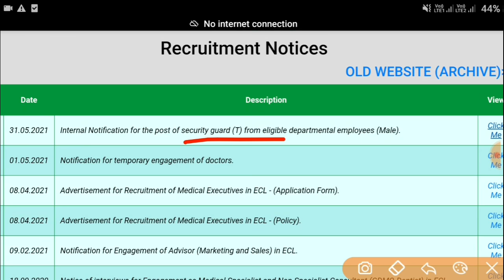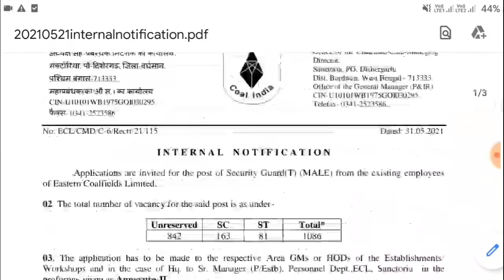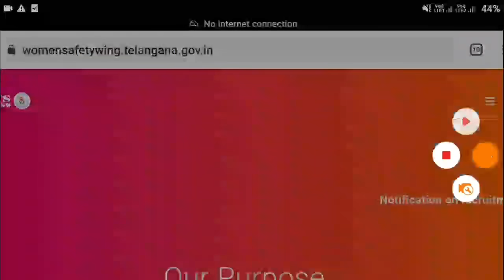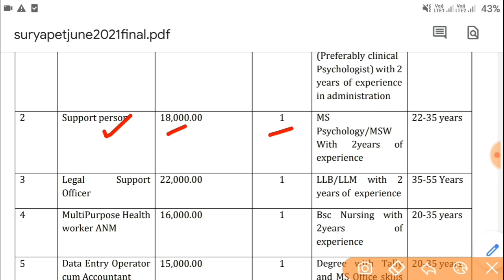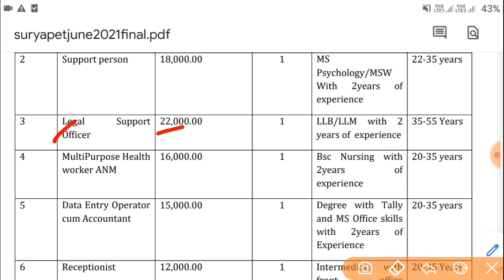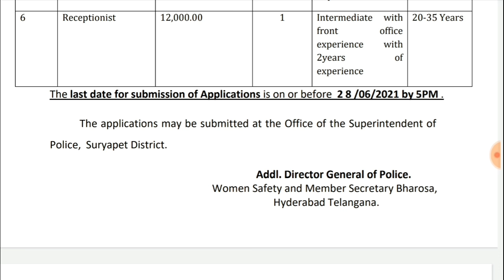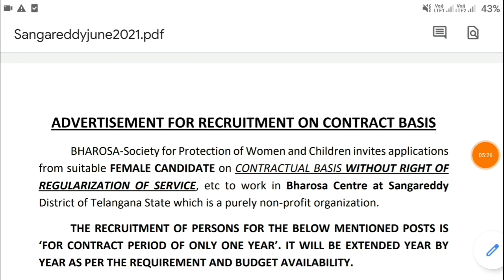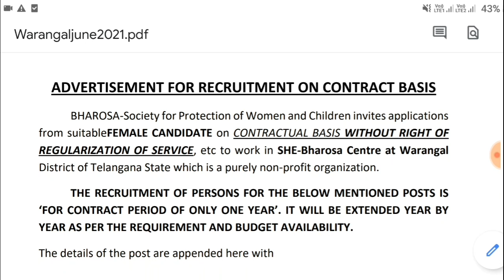TS పోలీస్ డిపార్ట్మెంట్ లో ఉద్యోగాలు విడుదల || Coal Fields Ltd 1086 Security Guards Jobs 2021